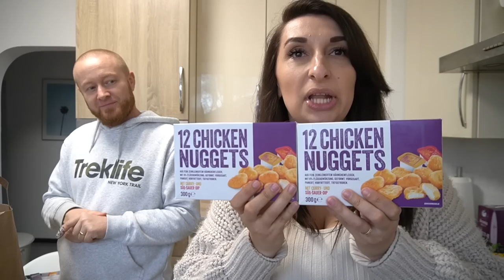XXL 300€ Food Haul | Familie Diamanta 💎